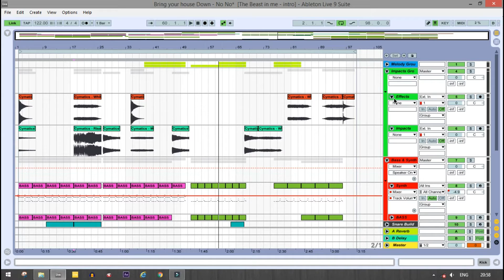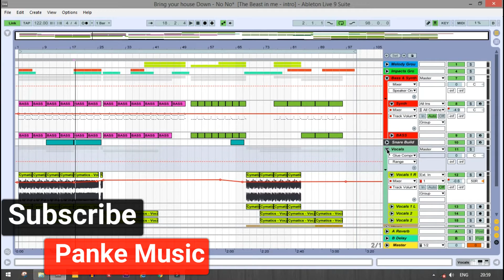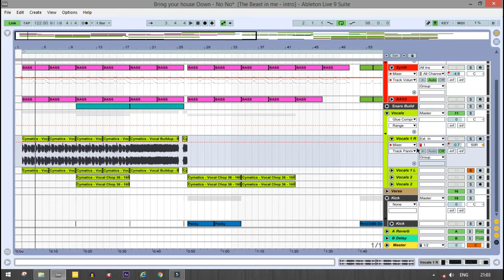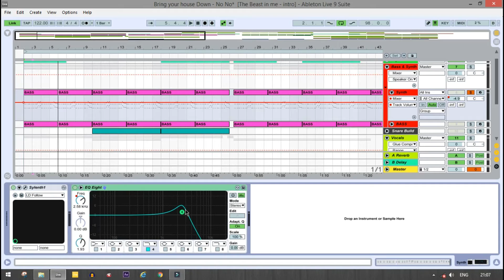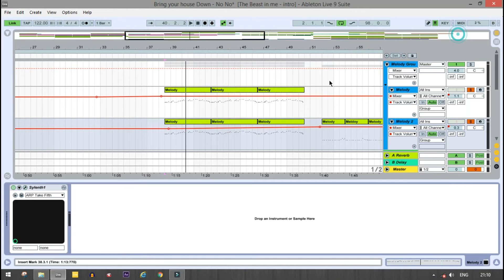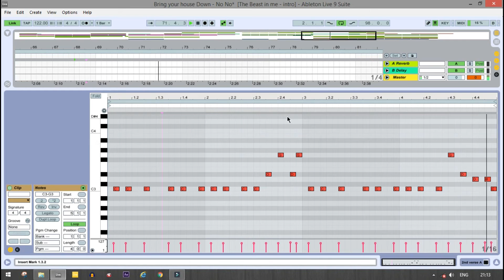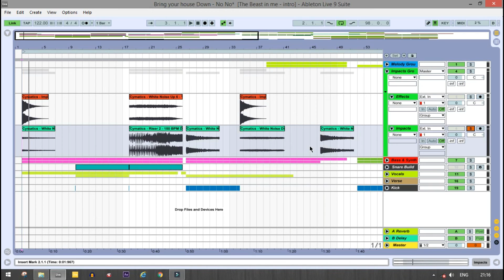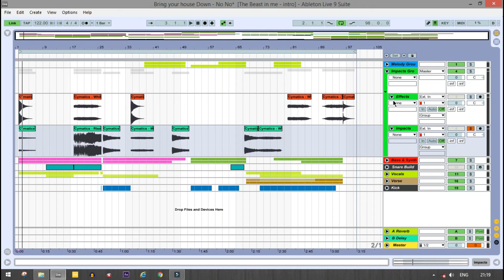Ableton Live Project file Review | Making of an EDM Song - Full Guide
►Ableton Live Tutorials in Hindi -

►Electronic Music Production Course  in Hindi -

►Ask me Questions on Twitter - @mjpanky